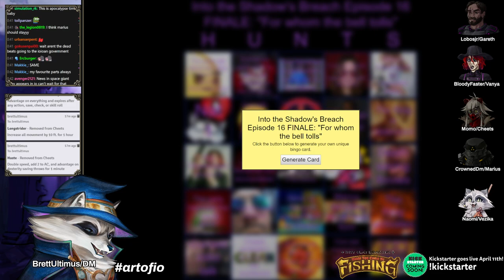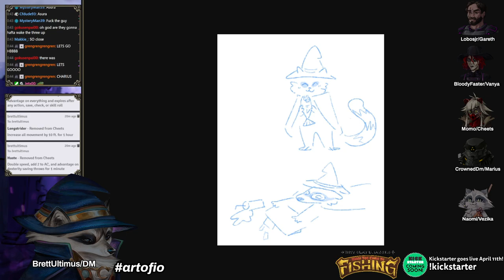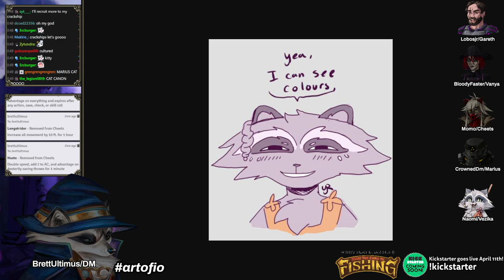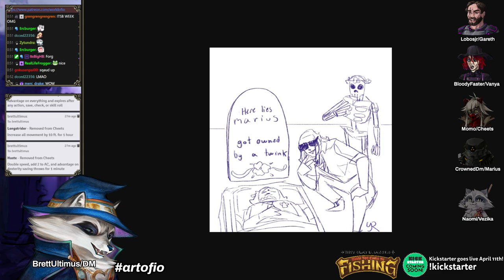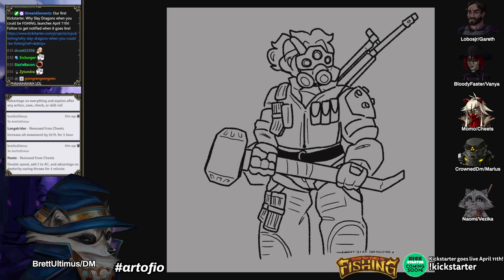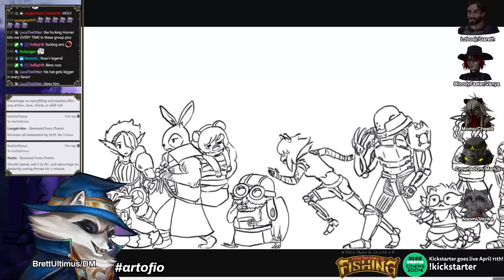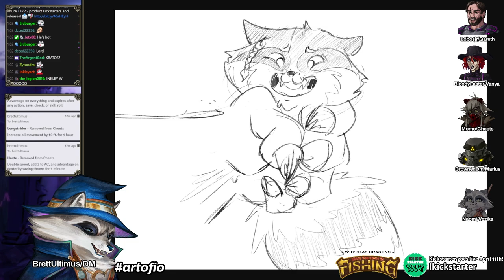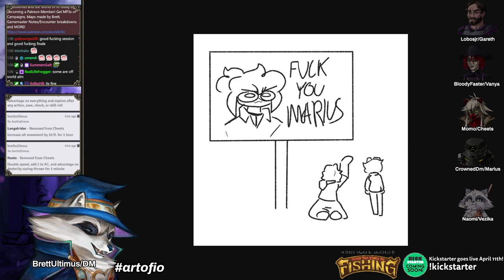Into the Shadow's Breach FINALE | D&D (World of Io/IOverse)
Check out our FIRST Kickstarter - Why Slay Dragons when you could be FISHING

BrettUltimus DMs Into the Shadow's Breach in the World of Io/Ioverse campaign setting for D&D 5e! Starring Lobosjr, Bloodyfaster, Momo, CrownedDM, and Naomi

Actionpants, Nathgon

March on Faewunder and all World of IO/IOverse games are unofficial Fan Content permitted under the Fan Content Policy. Not approved/endorsed by Wizards. Portions of the materials used are property of Wizards of the Coast. ©Wizards of the Coast LLC.